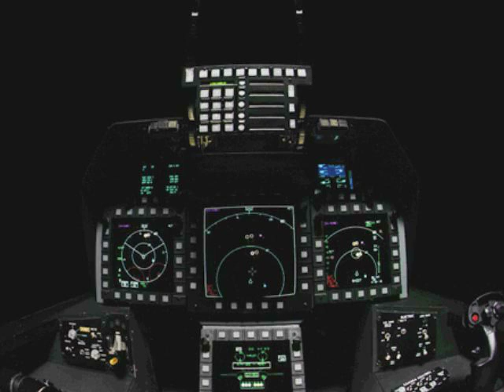The Raptor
One of our nations finest creations and shining jewel of the United States Air Force. So good I just had to make a video on it, oh yeah, someone requested it too.